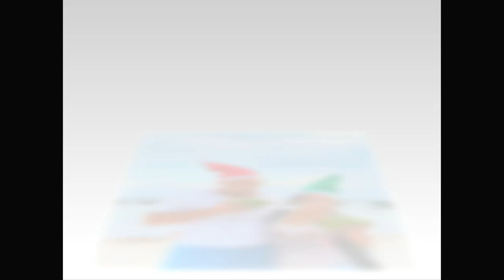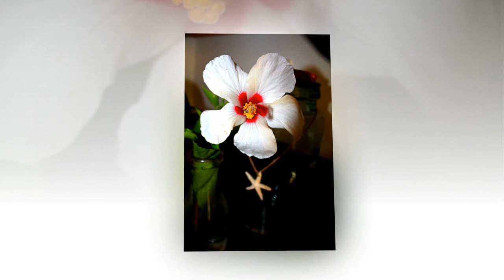THAT TIME TO BE NAUGHTY Or NICE IN KEY WEST